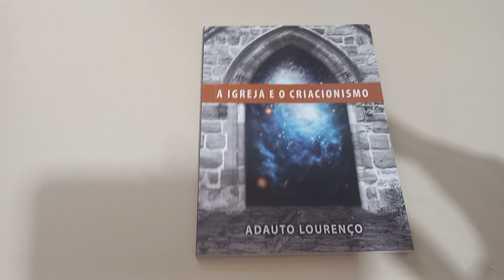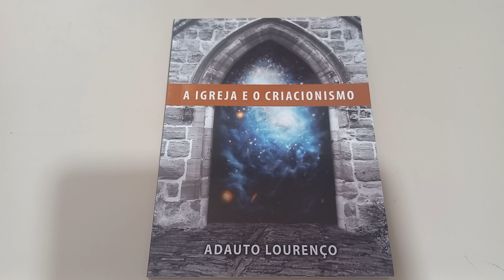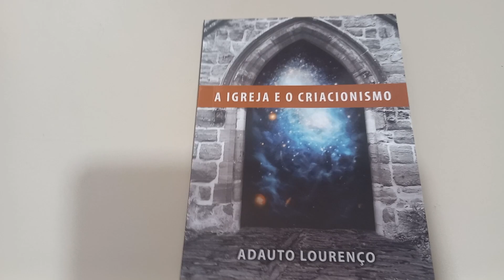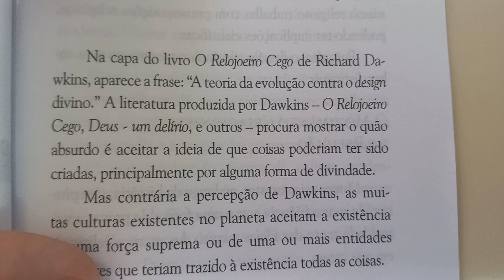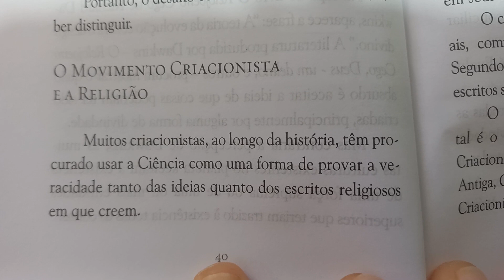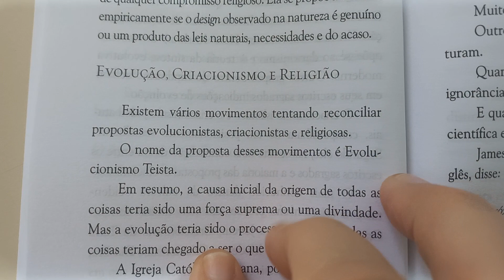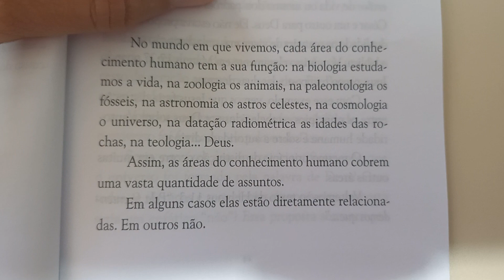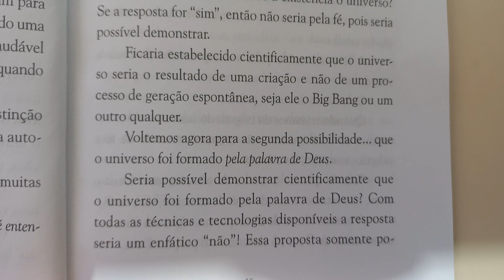A IGREJA E O CRIACIONISMO.